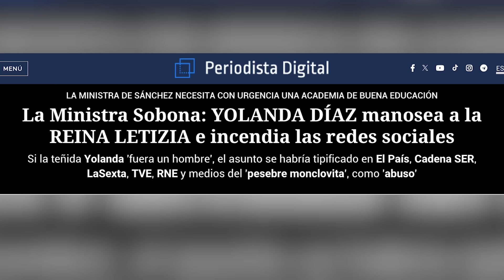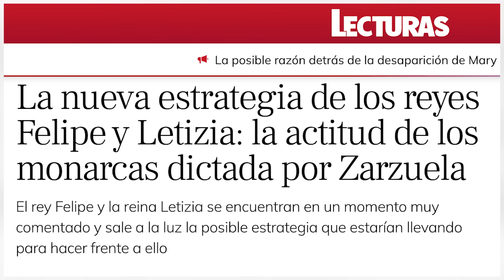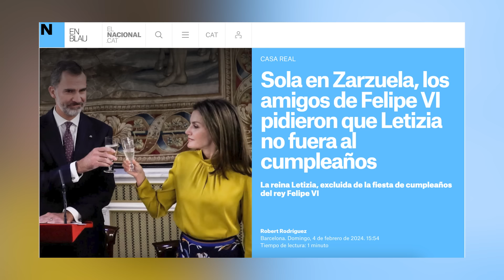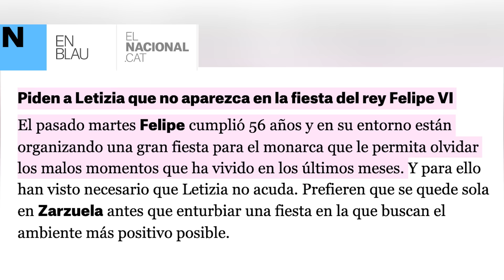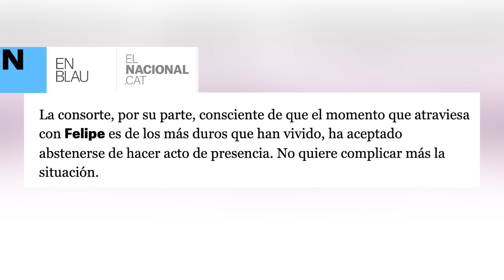EXPULSIÓN SORPRESA de Letizia por Felipe VI LÍO EN ZARZUELA celebración de cumpleaños de amigos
Inesperada información a la luz sobre SSMM los Reyes Felipe VI y Letizia en el Palacio de la Zarzuela.

letizia, felipe, felipe vi, reina letizia, felipe y letizia, letizia y felipe, zarzuela,